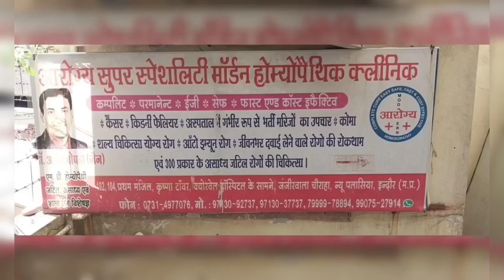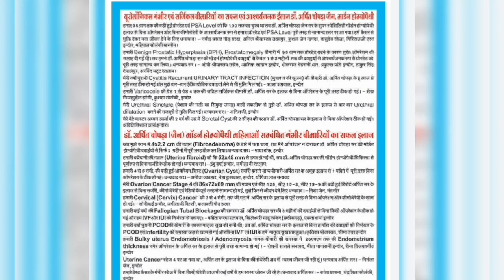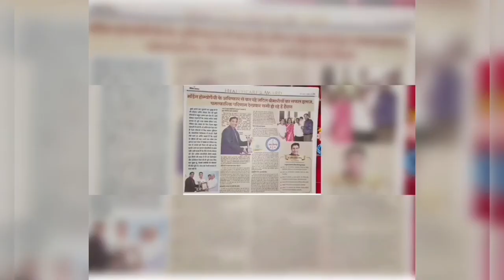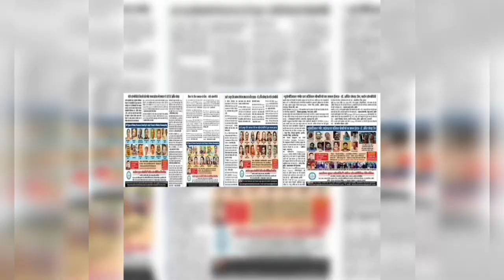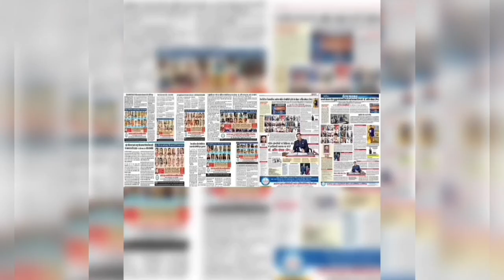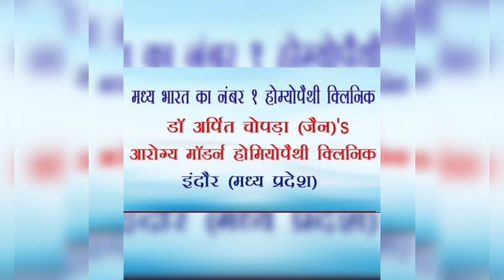Oesophageal Cancer Responded by Dr Arpit Chopra Jain Modern Homoeopathy with Normal Cancer Marker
Oesophageal Cancer Responded by Dr Arpit Chopra Jain Modern Homoeopathy with Normal Cancer Marker . Also watch Ovarian Cancer stage 4 metastasis cured by Dr.Arpit Chopra Jain Super Speciality Modern HOMOEOPATHY without surgery Mouth Cancer Hard Palate Stage 4 with large 4.3x 4.2 cm lesion & metastasis cured by Dr Arpit Chopa Jain Super speciality Modern Homoeopathy .Also watch Stomach Oesophagus Cancer with dysphagia Responded after Dr Arpit Chopra Jain Modern Homoe opathy मुंह का कैंसर MOUTH ORAL CANCER BUCCAL MUCOSA another complicated patient responded by Dr Arpit Chopra Aarogya Super Speciality Modern Homeopathy, .Also refer other patients got normal Cancer marker CEA,CA15.3,CA19.9 reports is still under Modern Homeopathy for furthur recovery , Stomach Gastric Cancer पेट आमाशय का कैंसर stage 4 responded by Dr Arpit Chopra Modern Hoomeopathy 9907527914